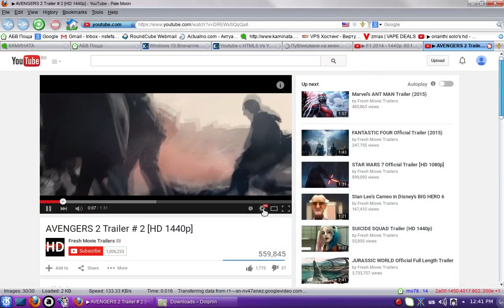Another HD Test